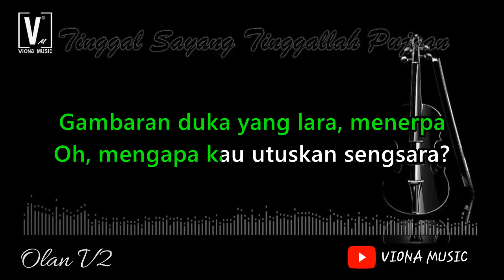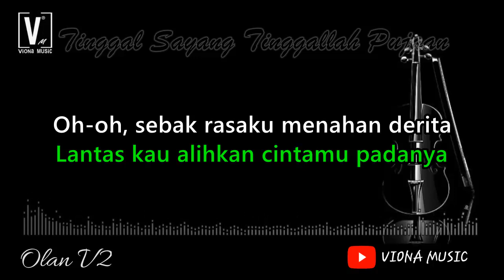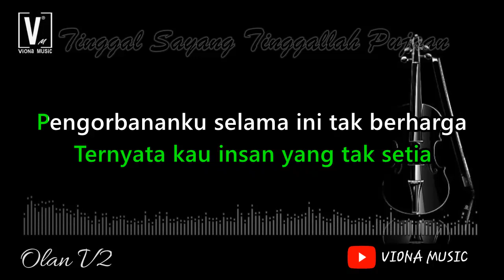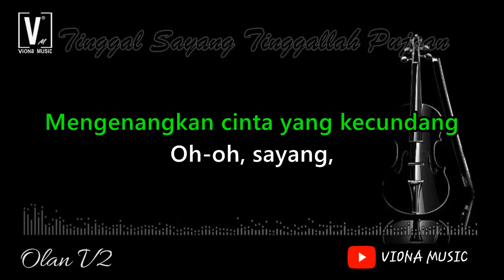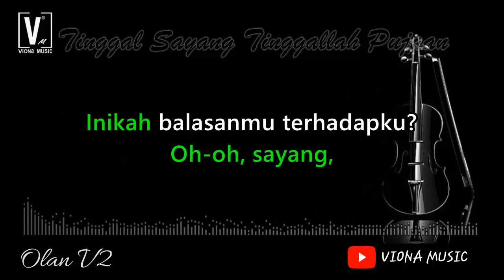TINGGAL SAYANG TINGGALLAH PUJAAN ( SWEET CHILD ) KARAOKE NO VOCAL | NADA RENDAH WITH LIRIK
LIRIK
Tinggal Sayang Tinggallah Pujaan
SweetChild
Kenangan yang lama menjelma
Ingatanku padamu menyala-nyala
Gambaran duka yang lara, menerpa
Oh, mengapa kau utuskan sengsara?
Kau biarkan diriku meronta-ronta
Lantas kau alihkan cintamu padanya
Oh-oh, sebak rasaku menahan derita
Pilu hati mengenangkan cinta yang kecundang
Oh-oh, sayang, inikah balasanmu terhadapku?
Seorang insan yang amat menyintai dirimu
Kering air mata (kering air mata)
Kesal tetap nyata (kesal tetap nyata)
Jernih air di muara
Luka tetap ada (luka tetap ada)
Ternyata kau insan yang tak setia
Pengorbananku selama ini tak berharga
Kenangan yang lama kutinggalkan
Tiada guna mengungkit kisah yang lama
Kelak nanti meracun hidupku